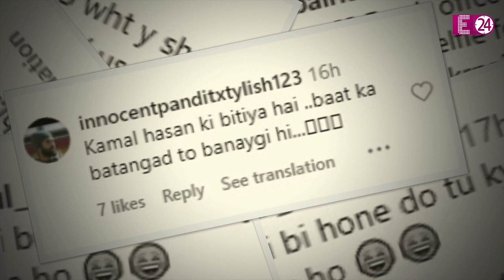एयरपोर्ट पर Shruti Haasan के पीछे पड़ गया अनजान शख्स, घबराकर भागी एक्ट्रेस !